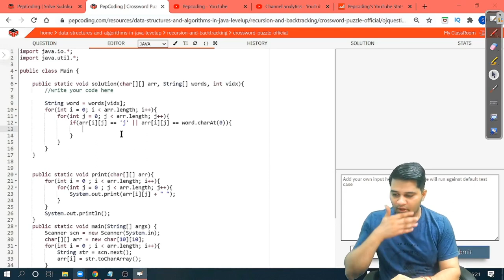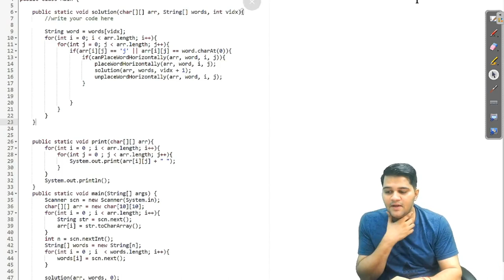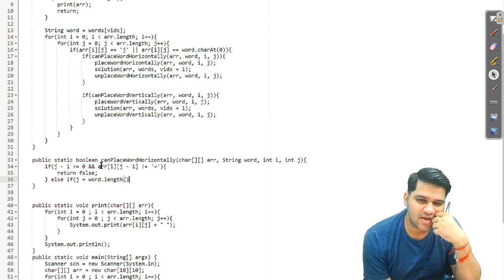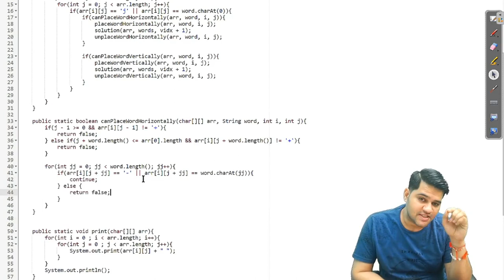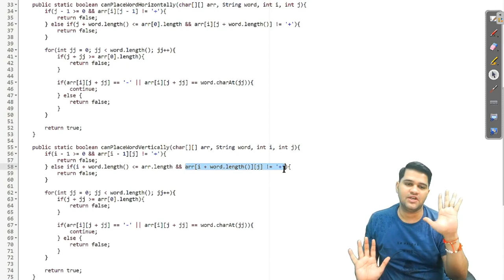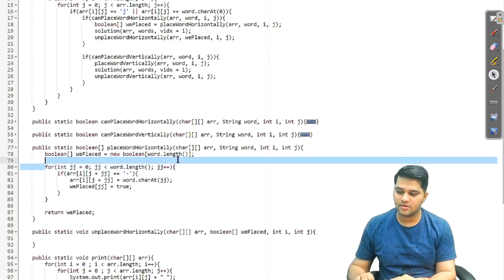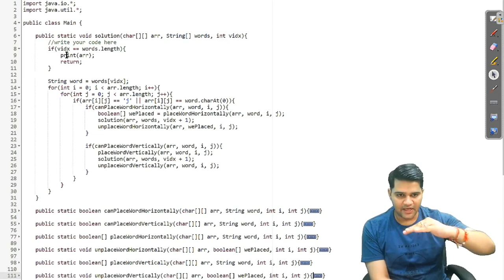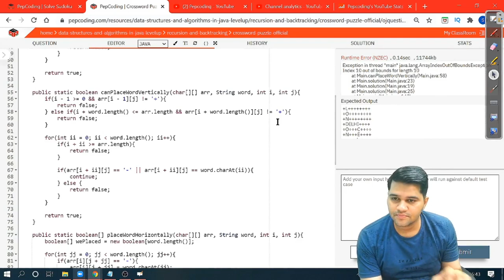How to Solve Crossword Puzzle Using Recursion | Backtracking Algorithm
NADOS also enables doubt support, career opportunities and contests besides free of charge content for learning. In this video, we explained the question in order to solve the cross word puzzle using recursion where :

1. You are given a 10*10 2-D array(arr) containing only '+' and '-' characters, which represents a crossword puzzle.
2. You are also given n number of words which need to be filled into the crossword.
3. Cells containing '-' are to be filled with the given words.

Note - Check out the video and write the recursive code as it is intended without changing signature.

Pepcoding has taken the initiative to provide counselling and learning resources to all curious, skilful and dedicated Indian coders. This video is part of the series to impart industry-level web development and programming skills in the community.

HAPPY PROGRAMMING!
Pep it up.